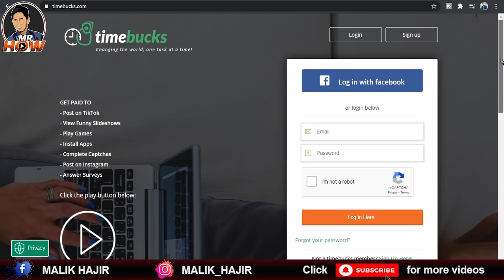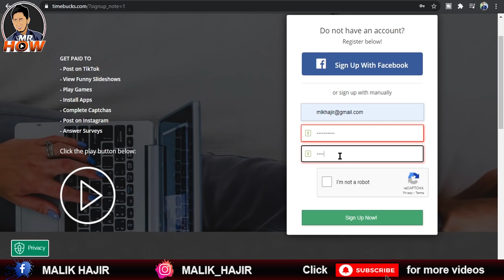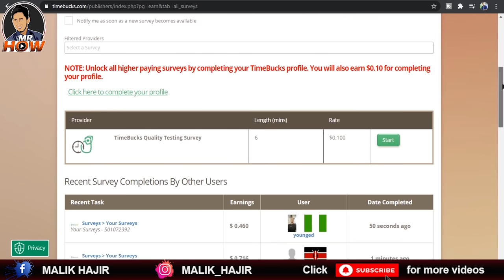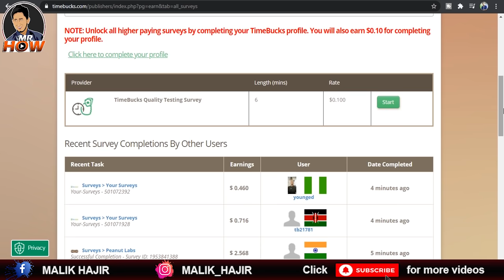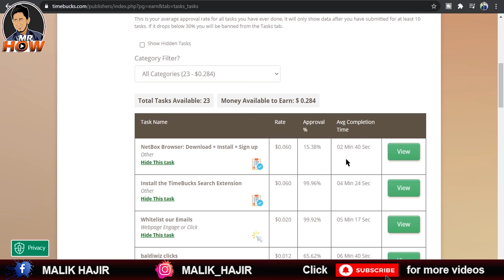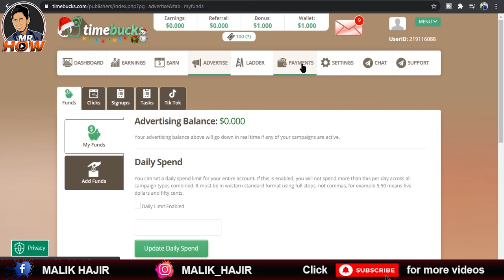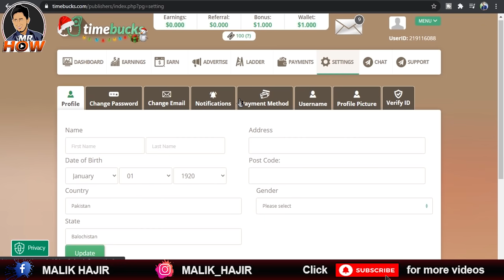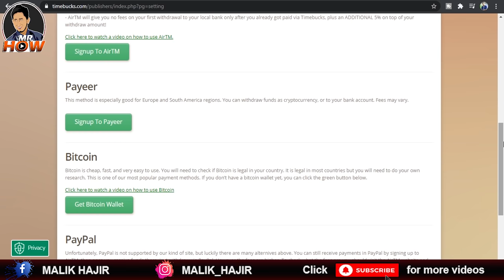Earn On Clicks At Time Bucks || Easy Online Earning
Welcome to the world of Mr. How. This video is about online earning that how you can make money easily by doing some simple tasks online. You will be able to learn that how to earn money online without investment.